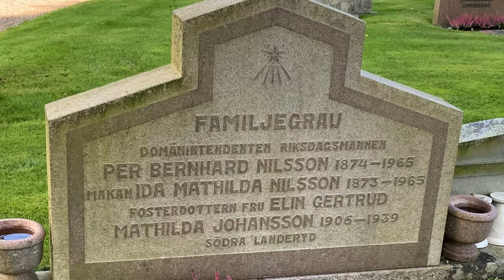Landeryds kyrkogård - Bernhard Nilsson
Framtagen av Smedberg Produktion AB på uppdrag av Hyltebruks pastorat.